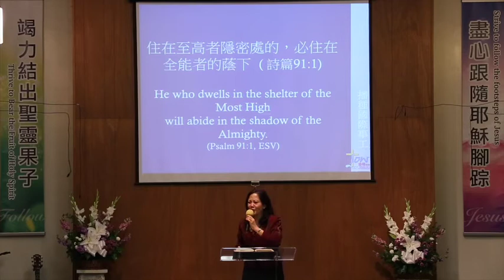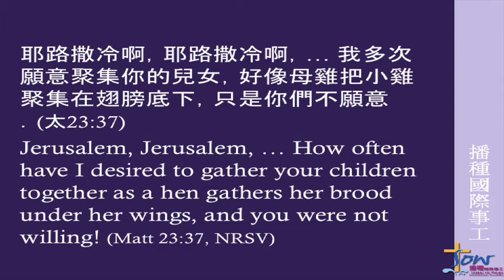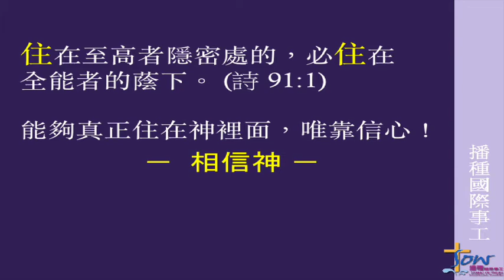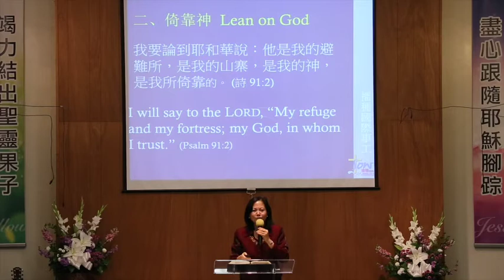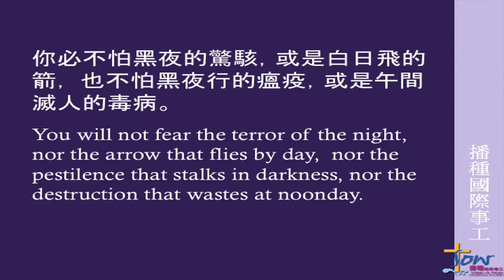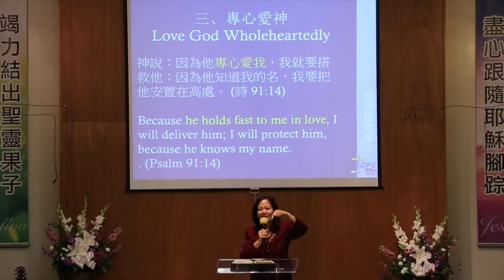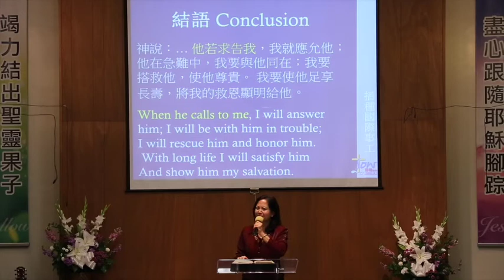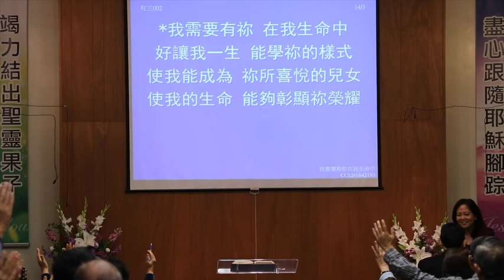【播種講道系列】2016-02-28 清泉谷教會證道「活在神的應許裡」孟蘇倫牧師 | 播種國際事工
播種國際事工創辦人孟蘇倫牧師2月28日在南加州橘郡清泉谷教會講道「活在神的應許裡」。
OW founder Rev.Susan gave a sermon "Living by the promises of God" at Orange County Chinese Christian Assembly (OCCCA) church on Feb 28.